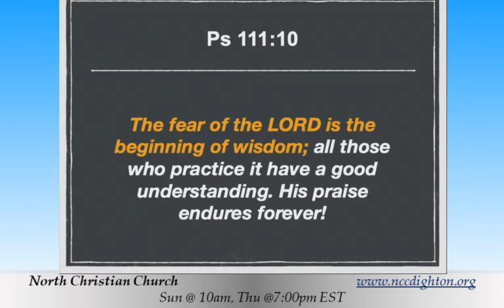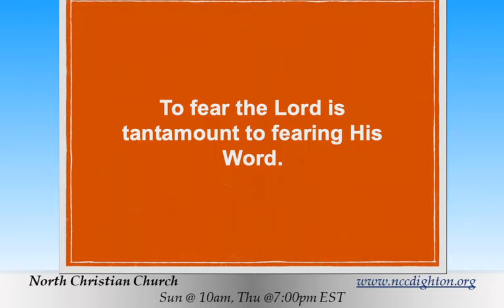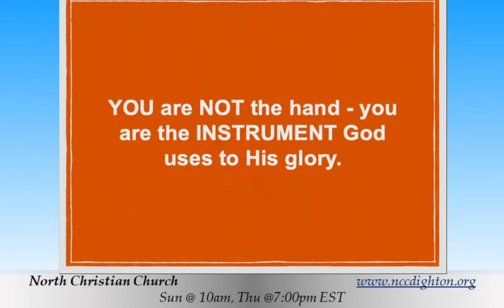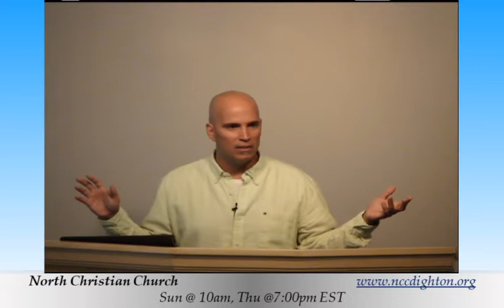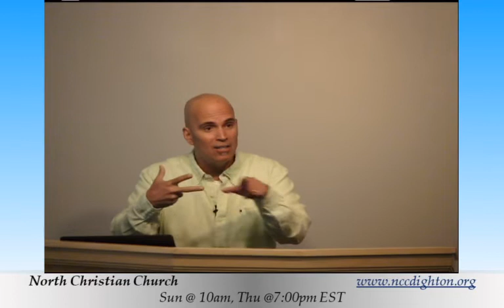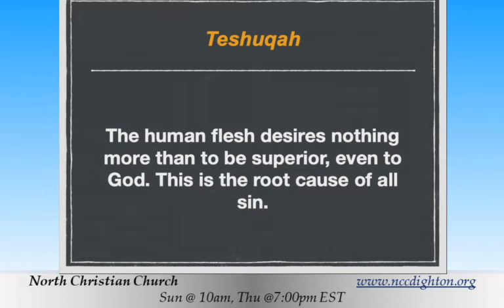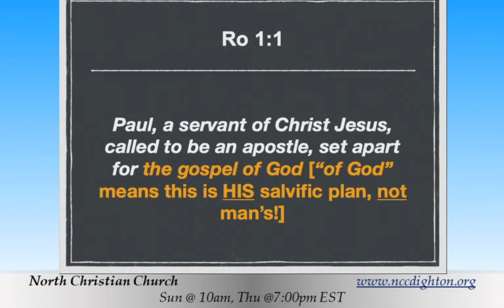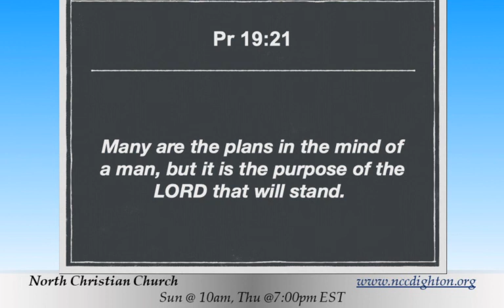07-03-22 SALVATION SERIES: Part 23 - The Order of Salvation